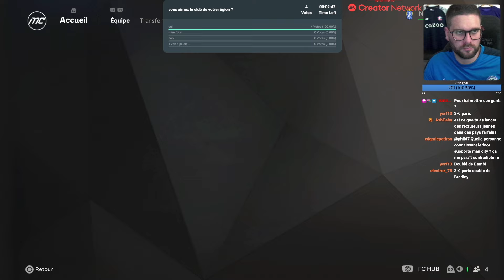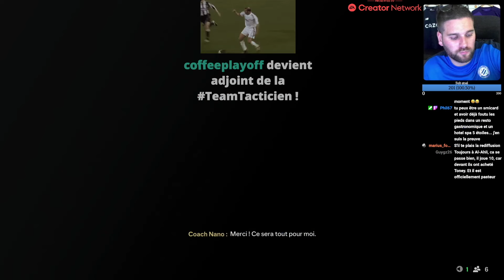FC 25 - CARRIÈRE MANAGER - DIRECTION LESOTHO ! #24